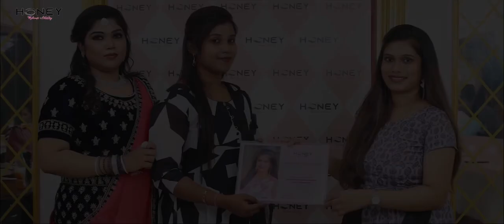Professional makeup artist course in chennai| best makeupartist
Next batch starts at June 16.
10 or 12 or 15 days makeup & hairstyle course.

For bridal makeover class/ bridal makeover booking

Do you want to become aspiring Makeupartistry in the town?
Why are you waiting still to chase your dream at affordable cost! Get enrol with us soon!

Place: Choolai, Chennai
Limited seats only ( To give individual attention to students
Early bird offer 50% available ). (Limited period offer)